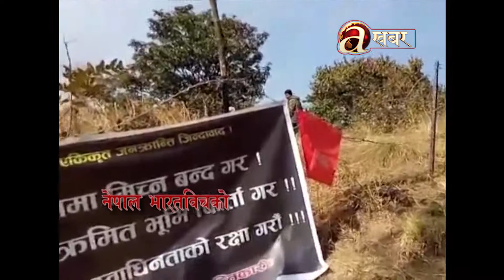नेपाल भारत सिमानामा काँडेतार लगाइँदै कति संभव ? कति असंभव ? आज राति ८ बजे ।